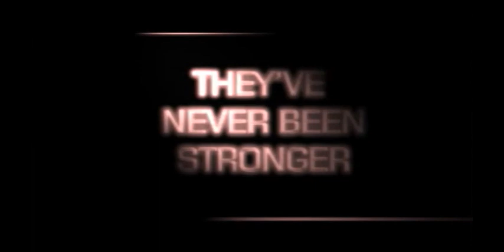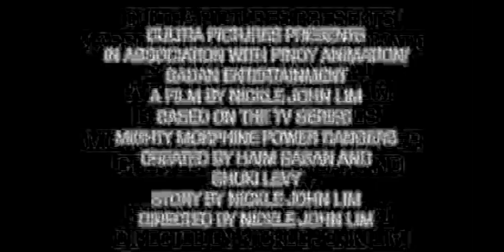Power Ranges Fan Made Film Trailer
Edited & Directed by Nickle Lim
Produced by Nixel Films

The purpose and character of the use, including whether such use is of a commercial nature or is for nonprofit purposes;